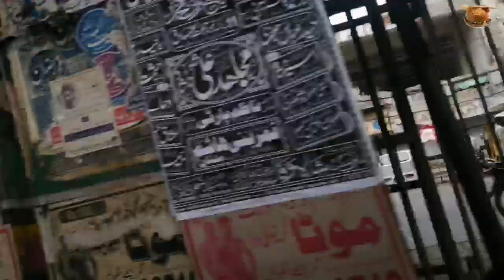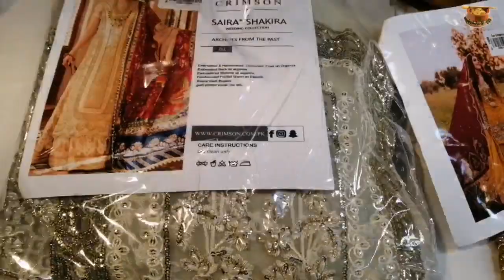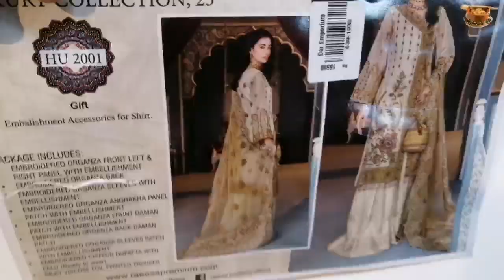Dar Emporium Gujranwala Visit | Shopping Vlog 2023 | dar emporium mall in gujranwala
More Topics:

dar emporium shopping mall gujranwala
dar emporium mall gujranwala
dar emporium gujranwala mall
emporium mall
mall of gujranwala
gujranwala shopping mall
dar emporium gujranwala
Punjabi Food And Travel
dar emporium
gujranwala vlogger
dar emporium mall
visit at carrefour gujranwala
gujranwala emporium
dar emporium gujranwala location
gujranwala mall
emporium mall lahore
shopping mall in gujranwala
gujranwala
kings mall gujranwala